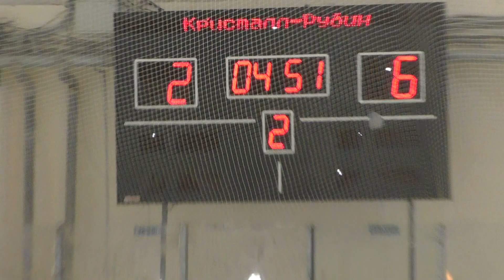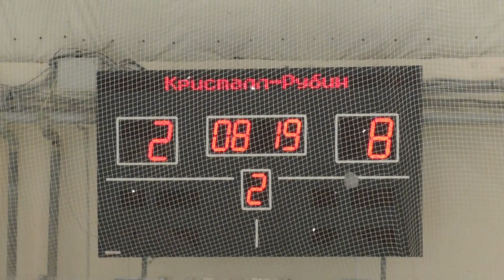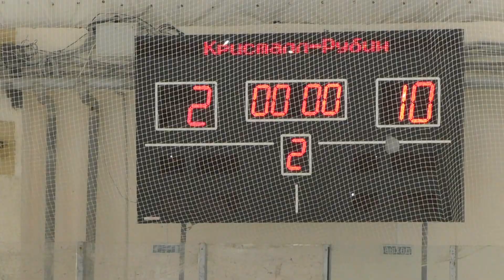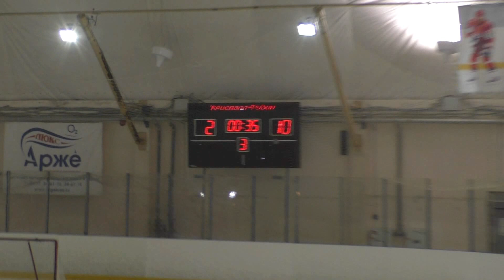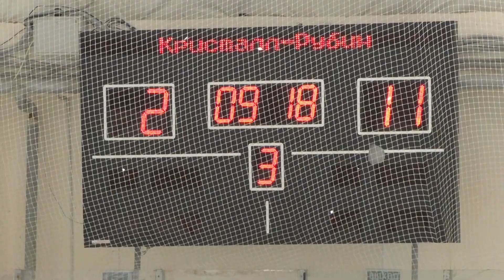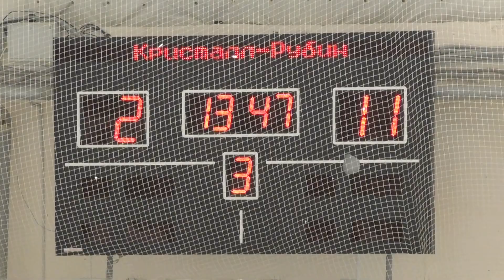Кристалл - Рубин (Старт) 05/03/2016